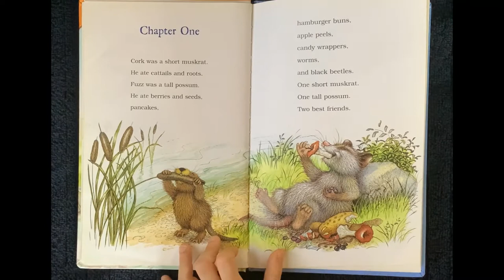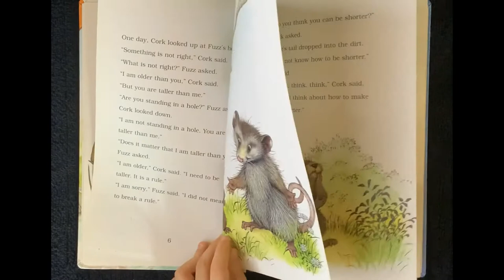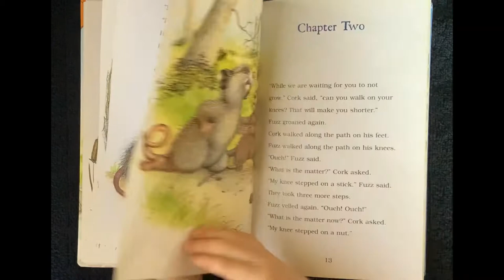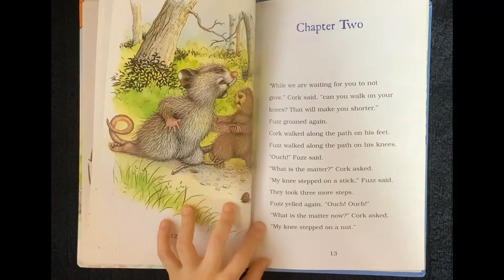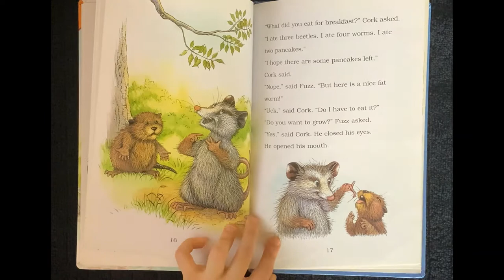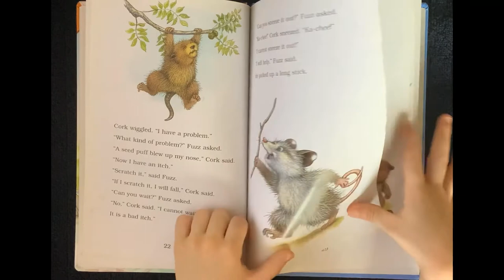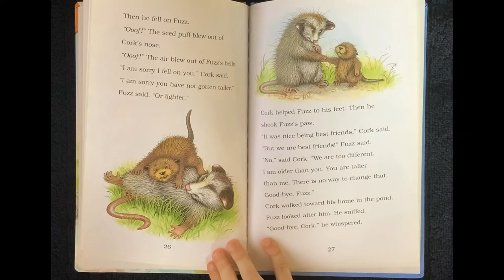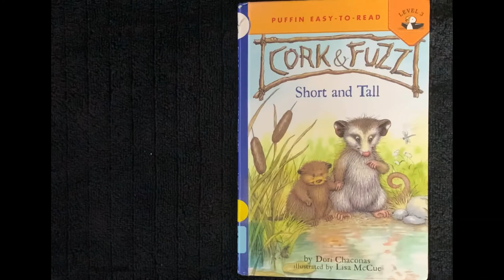Cork & Fuzz Short and Tall by Dori Chaconas AR level 2.0 Quiz #105473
Cork & Fuzz are good friends that understand each other even though they are different in many ways.  This book describes how they figure out that being different is ok.